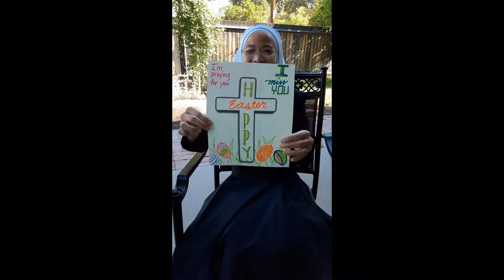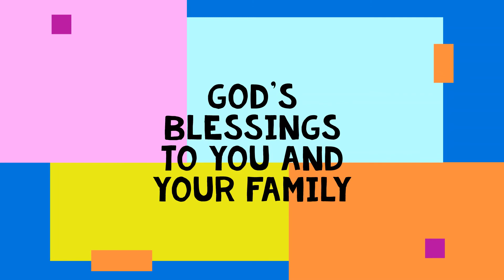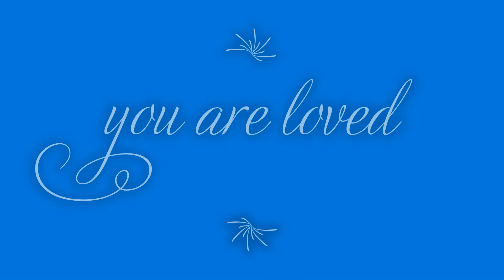Happy Easter from the Staff at OLMC!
Happy Easter from the Staff at OLMC! (Special thanks to Mrs. Gjerstad for putting this together.)